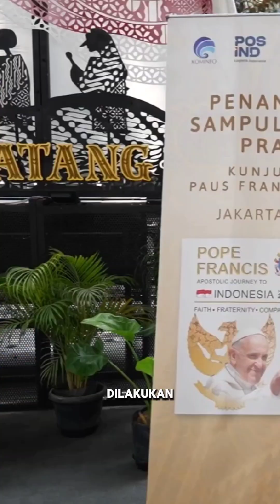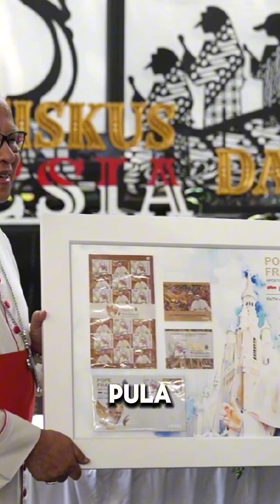Prangko Seri Khusus Kunjungan Paus Fransiskus ke Indonesia..Teman-teman adakah yg punya juga? 😁